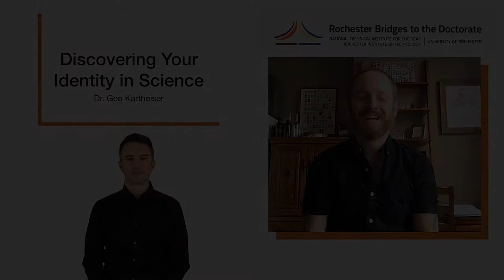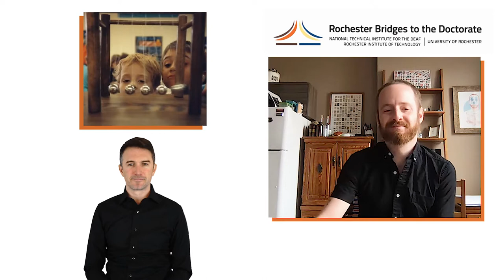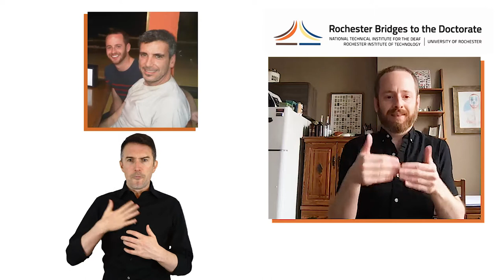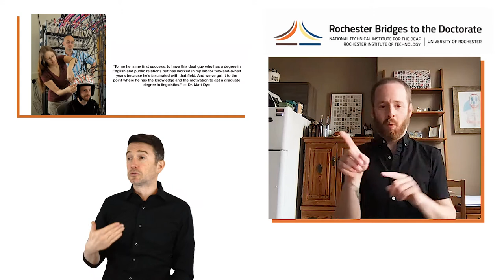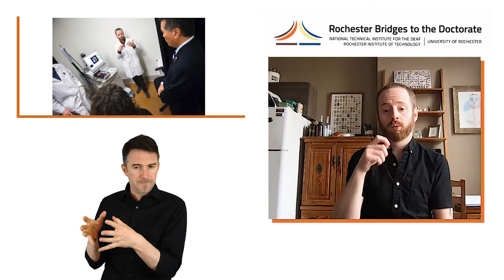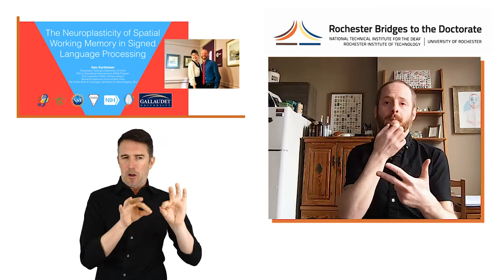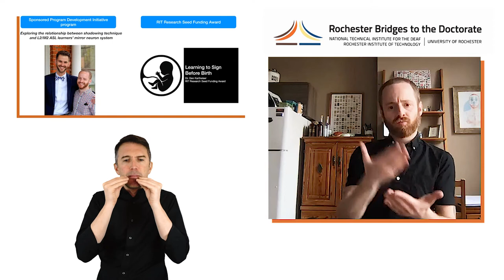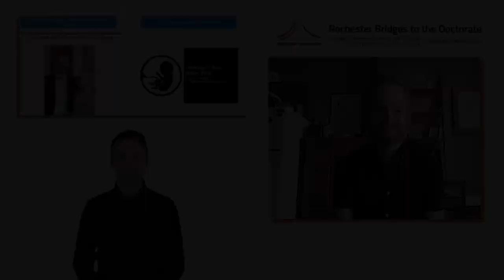Bridges to Ph.D. WOW Seminar: Geo Kartheiser, with ISL